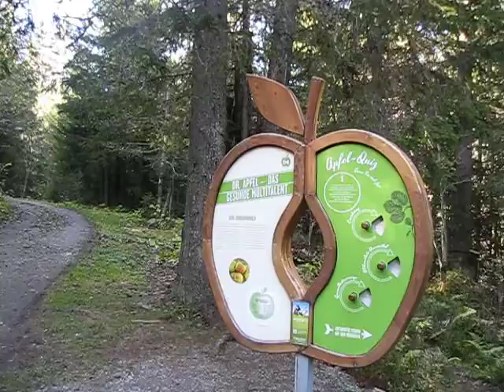Schweizer Familie Feuerstelle - Grindelwald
Feuerstelle Grindelwald - Öpfelchüechliweg

Wanderroute: HolensteinBrandegg